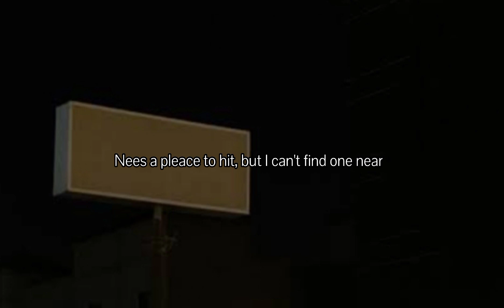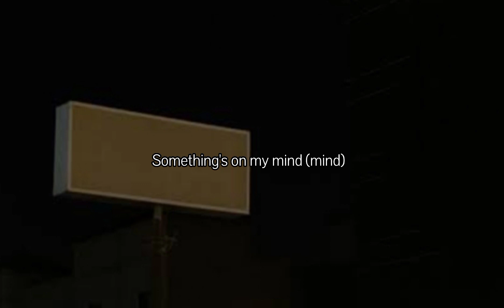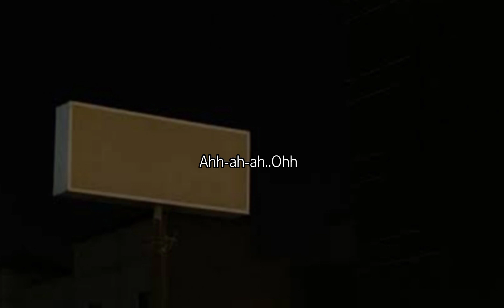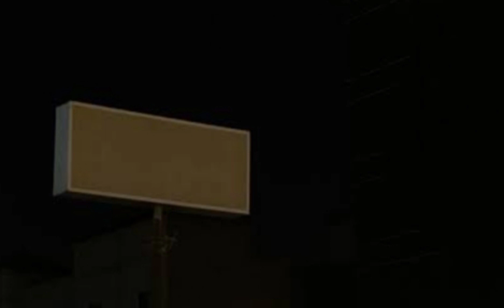LOVELY - Billie Eilish ft. Khalid || (Lyric Music )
lovely
Lagu Billie Eilish dan Khalid :

Whoa, yeah
Yeah, ah
Whoa, whoa